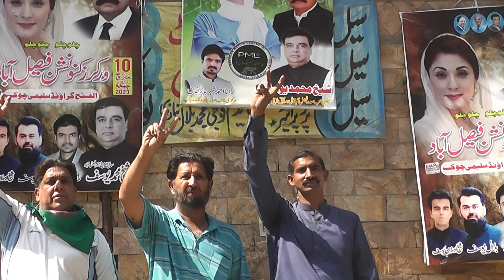rana ajal bradran is sporting noon League During worker convention